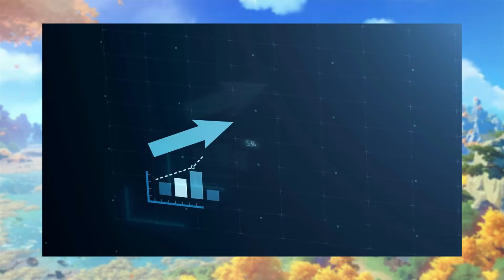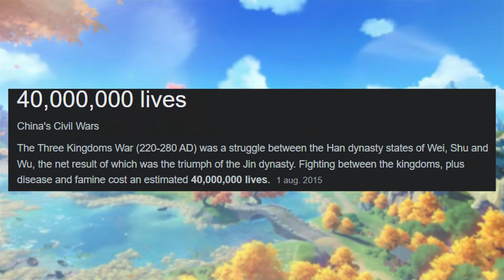An (Extremely Chaotic) History of Liyue | Drink Tea, Kill a God™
And before anyone comments: Yes, I will cover the Chasm another time. Probably. Maybe. Perhaps. If I feel like it. And if I'm paid a substantial amount of gold, and if Hoyoverse officially adds dwarves into the game.